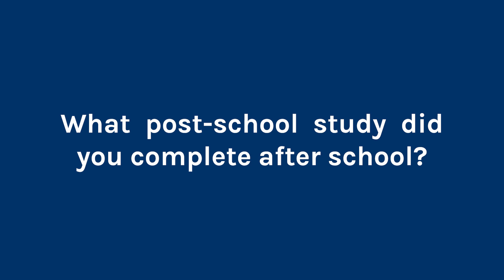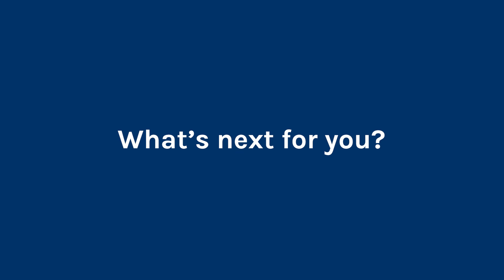Aluminate Episode: Lianah Salvato - Hairdresser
Lianah Salvato graduated in 2018 and is a fully qualified hairdresser. She tells us her career aspirations, tips for Rosebank students today and more.